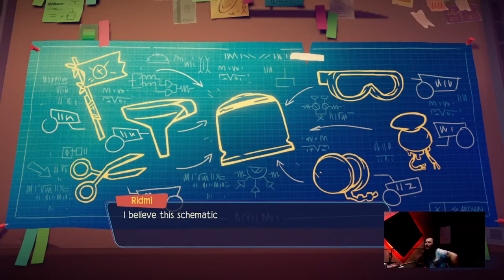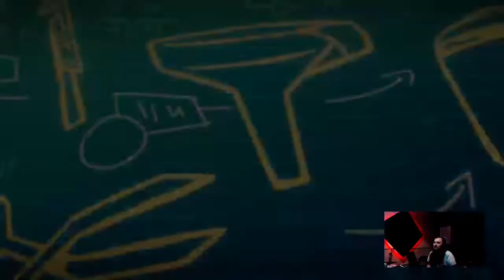Tinykin - First Hour & A Half | Sanctar City (Kwest Plays) Pt. 1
KwestGamez plays the first hour and a Half of the new game Tinykin! Part one